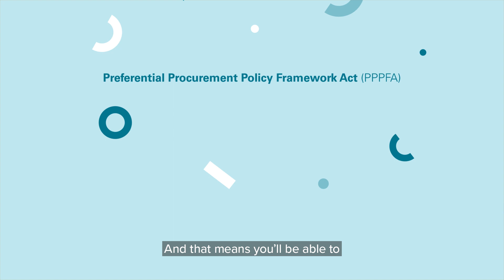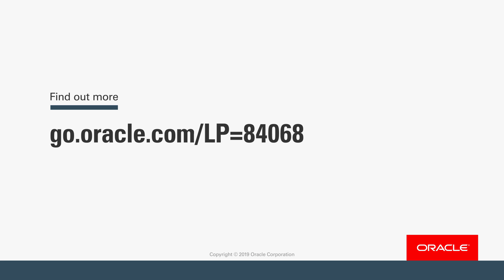Oracle_50963 B BBEE Animation Subs V03 JB Copy